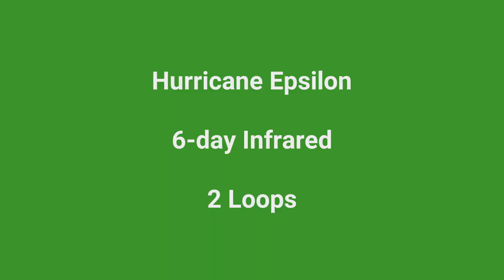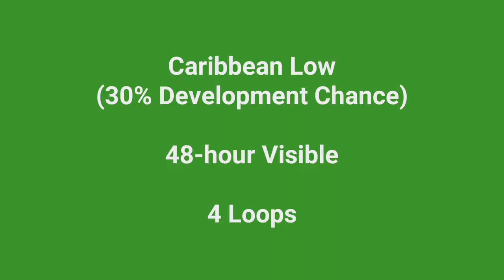Hurricane Epsilon and Caribbean Low - Satellite Loops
Satellite loops of:

Hurricane Epsilon - 48-hour Visible (4 loops)
Hurricane Epsilon - 6-day Infrared (2 loops)
Disorganized Caribbean Low - 48-hour Visible (4 loops)